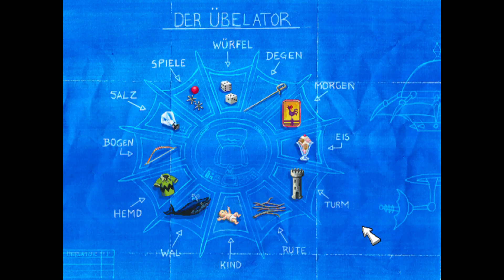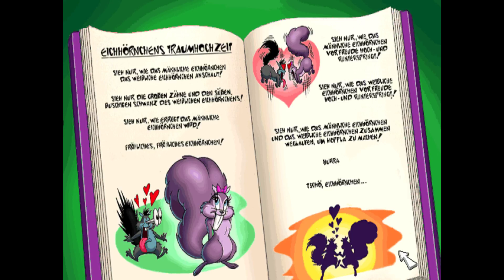Lets play - Toonstruck - 16 - Glückliches, glückliches Eichhörnchen